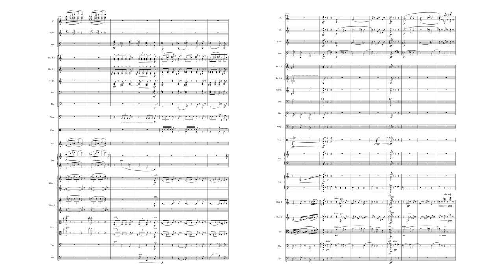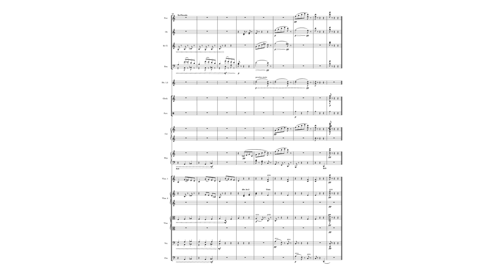Ryacoli - Bagatelle no. 1 (orchestrated by Béton)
Nomenclature:
2 Flutes (both doubling piccolo)
2 Oboes
2 Clarinets
2 Bassoon

4 Horns
2 Trumpets (in C)
2 Trombones
Tuba

Timpani (3 kettles)
2 Percussionists
1 - Tambourine, Triangle
2 - Bass drum, Glockenspiel

Celesta
Harp

Strings